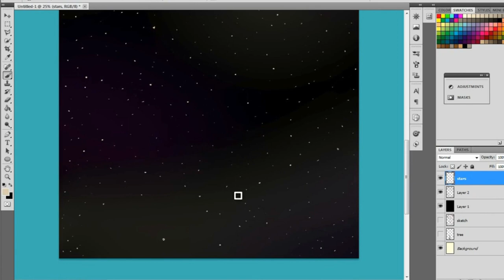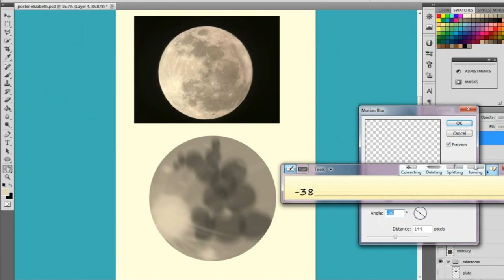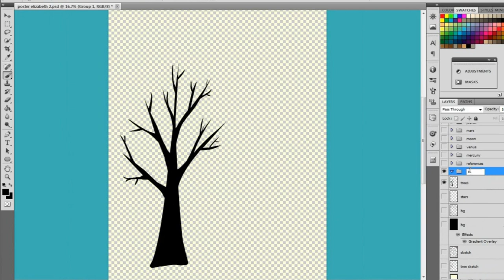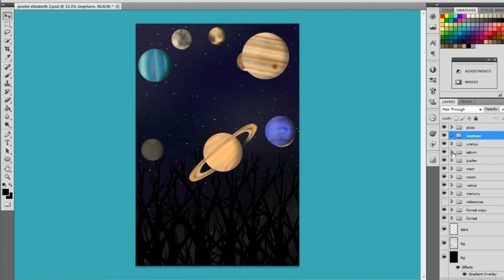THE PLANETS | Speedpaint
Space is pretty cool.